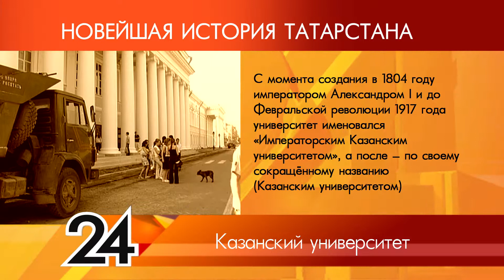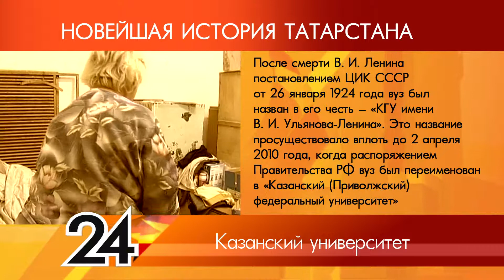ИСТОРИЯ ТАТАРСТАНА - Казанский университет